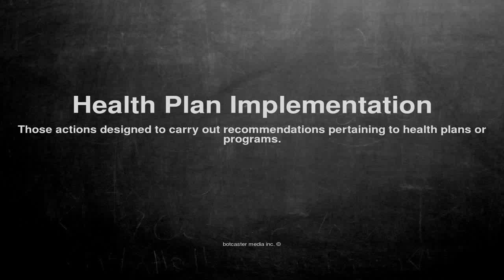Medical vocabulary: What does Health Plan Implementation mean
What does Health Plan Implementation mean in English?